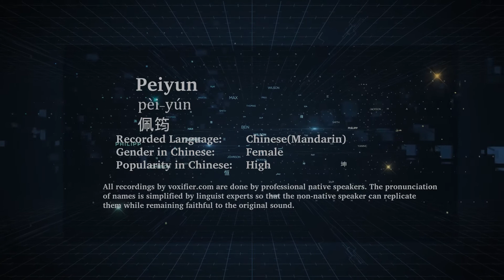How to Pronunce Peiyun (Pèi-Yún, 佩筠) in Chinese (Mandarin) - Voxifier.com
This is the Chinese (Mandarin) pronunciation, gender, and phonetics recording of the name Peiyun (佩筠, Pèi-Yún). The same name may exist in other languages with different pronunciations. Check the meaning of name along with other possible pronunciations or similar names for free Voxifier uses the help of expert linguists to simplify pronunciations by replacing some special sounds with sounds more commonly available across all languages.